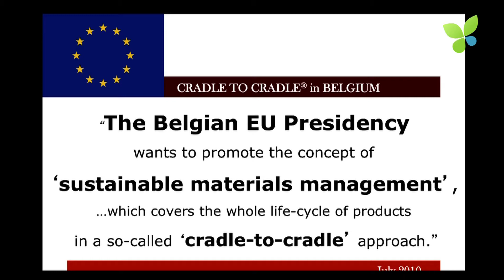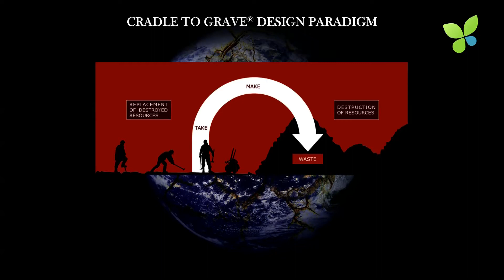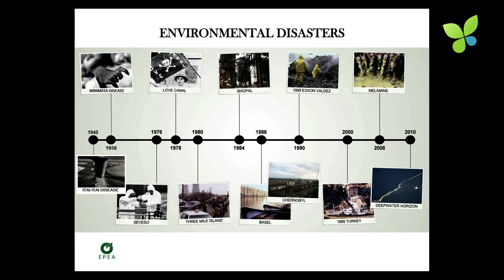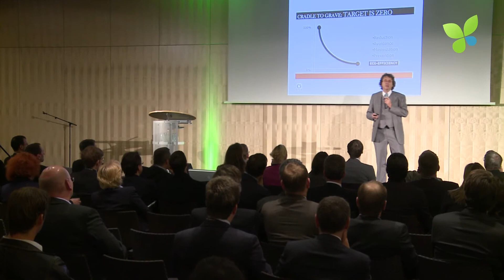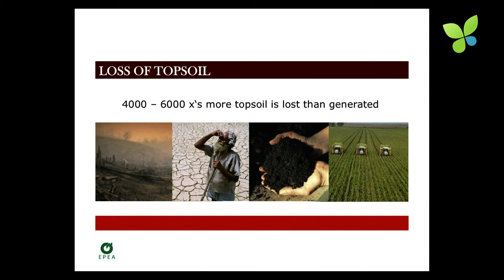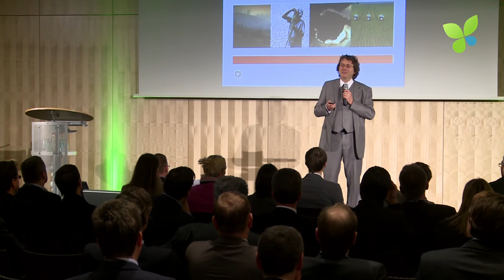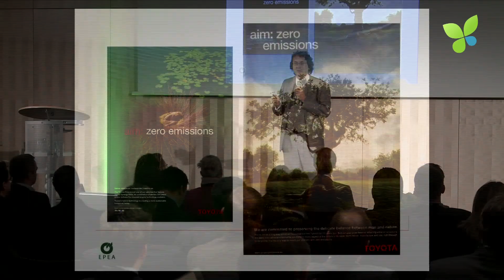ECO11: #1 EPEA Michael Braungart Cradle to Cradle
Prof. Dr. Michael Braungart, CEO, EPEA, and co-founder of the Cradle to Cradle concept talks about the Cradle to Cradle Economy at ECO11 in Berlin. We need to design our products in an intelligent way, we need to do good instead of bad and we have to care for our children and future generations. I also believe that all companies should become certified Cradle to Cradle companies to prove that they offer green products and services.